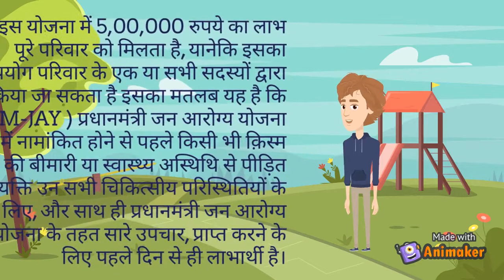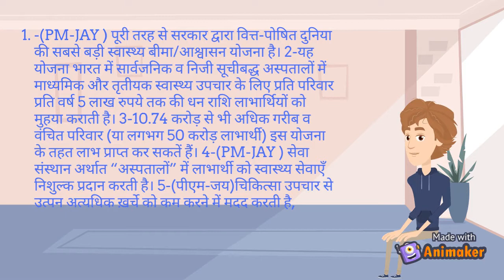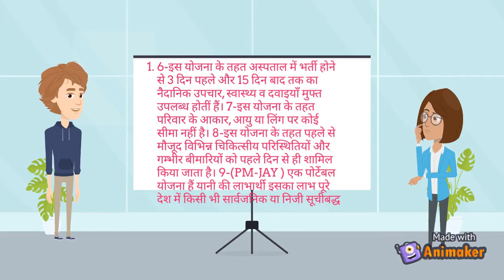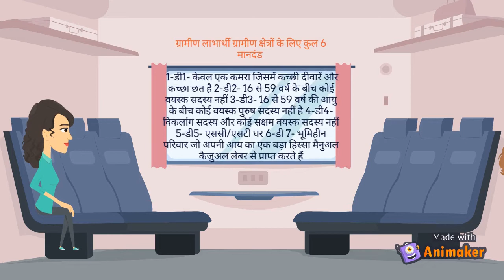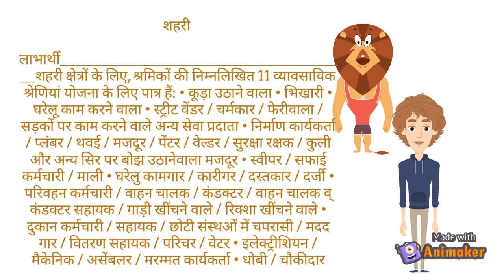आप करा सकते है 5 लाख तक का फ्री इलाज| Pradhan Mantri Jan Arogya Yojana| Ayushman Bharat Yojna#yojna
इस योजना में 5,00,000 रुपये का लाभ पूरे परिवार को मिलता है, यानेकि इसका उपयोग परिवार के एक या सभी सदस्यों द्वारा किया जा सकता है इसका मतलब यह है कि (PM-JAY ) प्रधानमंत्री जन आरोग्य योजना में नामांकित होने से पहले किसी भी क़िस्म की बीमारी या स्वास्थ्य अस्थिथि से पीड़ित व्यक्ति उन सभी चिकित्सीय परिस्थितियों के लिए, और साथ ही प्रधानमंत्री जन आरोग्य योजना के तहत सारे उपचार, प्राप्त करने के लिए पहले दिन से ही लाभार्थी है।
       (पीएम-जय) की मुख्य विशेषताएं
1-(PM-JAY ) पूरी तरह से सरकार द्वारा वित्त-पोषित दुनिया की सबसे बड़ी स्वास्थ्य बीमा/आश्वासन योजना है।
2-यह योजना भारत में सार्वजनिक व निजी सूचीबद्ध अस्पतालों में माध्यमिक और तृतीयक स्वास्थ्य उपचार के लिए प्रति परिवार प्रति वर्ष 5 लाख रुपये तक की धन राशि लाभार्थियों को मुहया कराती है।
3-10.74 करोड़ से भी अधिक गरीब व वंचित परिवार (या लगभग 50 करोड़ लाभार्थी) इस योजना के तहत लाभ प्राप्त कर सकतें हैं।
4-(PM-JAY ) सेवा संस्थान अर्थात “अस्पतालों” में लाभार्थी को स्वास्थ्य सेवाएँ निशुल्क प्रदान करती है।
5-(पीएम-जय)चिकित्सा उपचार से उत्पन अत्यधिक ख़र्चे को कम करने में मदद करती है, जो प्रत्येक वर्ष लगभग 6 करोड़ भारतीयों को गरीबी की रेखा से नीचे पहुचा देता है।
6-इस योजना के तहत अस्पताल में भर्ती होने से 3 दिन पहले और 15 दिन बाद तक का नैदानिक उपचार, स्वास्थ्य  व दवाइयाँ मुफ्त उपलब्ध होतीं हैं।
7-इस योजना के तहत परिवार के आकार, आयु या लिंग पर कोई सीमा नहीं है।
8-इस योजना के तहत पहले से मौजूद विभिन्न चिकित्सीय परिस्थितियों और गम्भीर बीमारियों को पहले दिन से ही शामिल किया जाता है।
9-इस योजना में लगभग 1,393 प्रक्रियाएं और पैकिज शामिल हैं जैसे की दवाइयाँ, आपूर्ति, नैदानिक सेवाएँ, चिकित्सकों की फीस, कमरे का शुल्क, ओ-टी और आई-सी-यू शुल्क इत्यादि जो मुफ़्त उपलब्ध हैं।
10-स्वास्थ्य सेवाओं के लिए निजी अस्पतालों की प्रतिपूर्ति सार्वजनिक अस्पतालों के बराबर की जाती है।